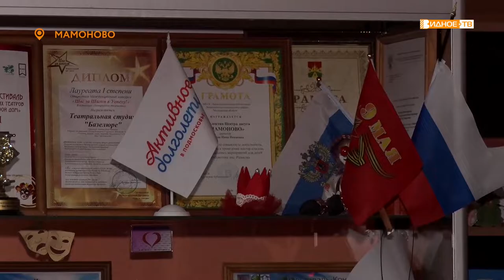Новости телеканала Видное-ТВ (18.09.2020 - пятница)